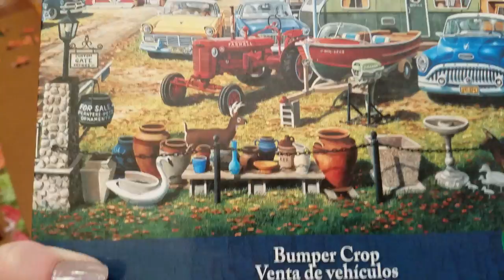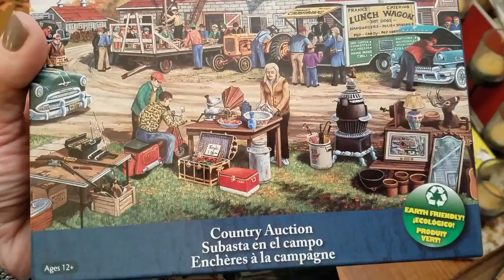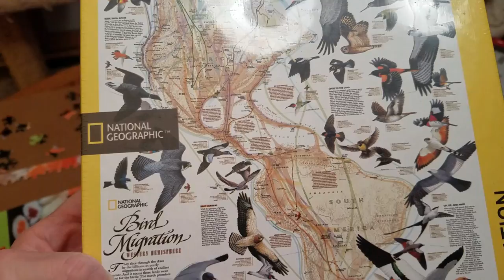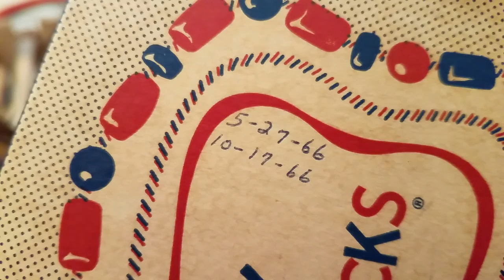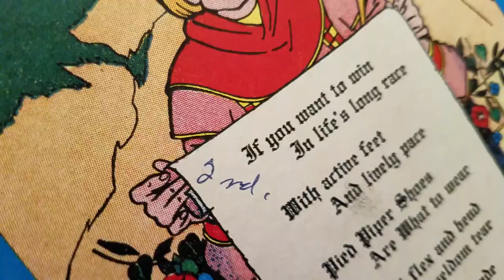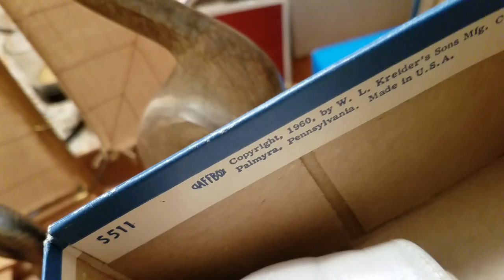Auction Haul! What Goodies Did I Find? 3/13/2020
Join the Face Book Group "Antique Booth Talk" started by Tonya, Tam and myself
Link to my ebay store

Viewer mail may be sent to:

Jennie Hess
P.O.Box 17131

I am a full time reseller on ebay and I also sell in a booth in an antique mall.  I am a YouTube creator, bargain hunter, wife, Mom of 2 awesome kids (grown ups!) and the Mom of 2 fur babies!